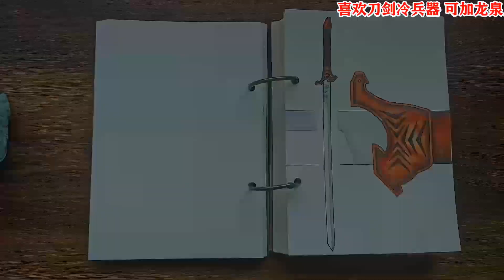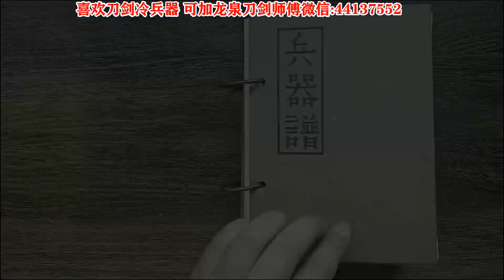1分钟了解冷兵器双手剑，剑长可及胸口，《武备志》中收录有剑谱